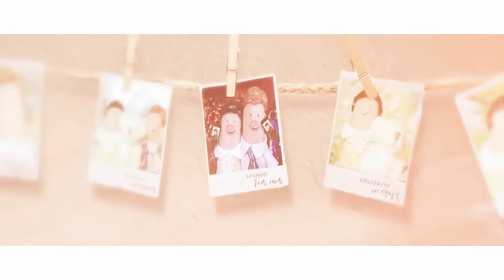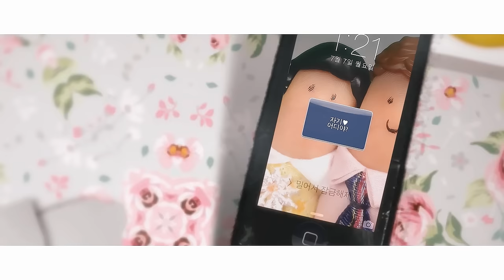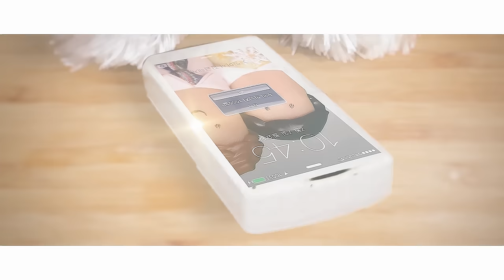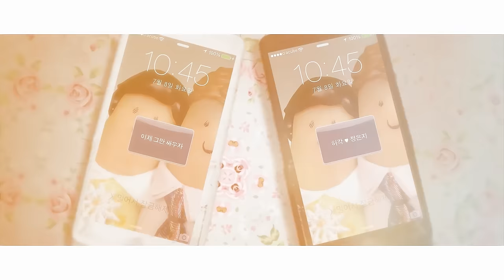[MV] HuhGak(허각), Jeong EunJi(정은지) (Apink) _ Break Up To Make Up(이제 그만 싸우자)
LOEN MUSIC's New Brand Name, 1theK!
로엔뮤직의 새이름 1theK!

Huh Gak and Jung Eunji of Apink who struck summer 2013 with 'A CUBE' For Season # BLUE 'Short Hair' is back again this summer, with a medium-tempo acoustic ballad!

'Let's Stop Fighting' is produced by 'Bumi Nangi' who's been working with Huh Gak and Apink since their debut. The song has a 90s feel, away from the current trend. Its intro features acoustic guitar and harmonica, then moves on to hip-hop beats with moog synth, slap bass, and piano.

Like the music video for 'Short Hair', 'Let's Stop Fighting' features the second episode of 'finger performance' in its music video. The characters have been upgraded with more charms! It will surely be interesting to watch how the story continues from the previous version.

2013年の夏に'A CUBE'For Season＃BLUE「短い髪」で爽やかな魅力を披露したホガクとA Pinkのチョン・ウンジが、ミディアムテンポのアコースティックバラードで再び最高のデュエットの座を確固たるものにする。

「もうケンカはやめよう」は、ホガク、A Pinkとデビュー当初から一緒にしたプロデュースチーム'ボミナンイ'の作品で、トレンディな最近のメロディーとは異なる90年代の感じを生かすために努力した。アコースティックギターとハーモニカのIntroで始まり、ヒップホップビートとムーグシンセ、スラップベース、そしてピアノが調和を成す。

独特のフィンガーパフォーマンス形式の製作方法で話題を集めた「短い髪」のMVに続いて、さらにアップグレードされたキャラクターの魅力が引き立つ感覚的なミュージックビデオも披露する。前作に引き続くストーリーラインは、楽曲を楽しむもう一つの楽しみになりそうだ。

2013년 여름 'A CUBE' For Season # BLUE '짧은머리'로 싱그러운 매력을 선사했던 허각과 에이핑크의 정은지가 미디움 템포의 어쿠스틱 발라드로 다시 한번 최고 듀엣의 자리를 확고히 한다.

'이제 그만 싸우자'는 허각, 에이핑크와 데뷔 초부터 함께 한 프로듀싱팀 '범이낭이'의 작품으로 트렌디한 요즘 멜로디와는 달리 90년대 느낌을 살리기 위해 노력했다. 어쿠스틱 기타와 하모니카의 Intro로 시작하여 힙합 비트와 무그신스, 슬랩 베이스, 피아노가 조화를 이룬다.

독특한 핑거 퍼포먼스 형식의 제작 방식으로 화제를 모은 '짧은머리' MV에 이어 더욱 업그레이드된 캐릭터의 매력이 돋보이는 감각적인 뮤직비디오 또한 만나 볼 수 있는데 전편과 연결되는 스토리 라인은 음악을 즐기는 또 하나의 즐거움이 될 듯하다.